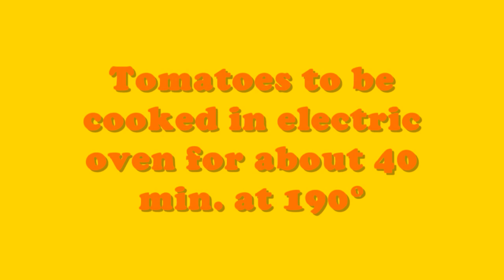Ricetta Pomodori Gratinati (pomodori al gratin)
Pomodori in gratin o ''gratinati" (detti anche "tomato gratin" o al gratè). Raccogli i pomodori dal tuo orto, lavali bene, tagliali a metà, prepara un impasto di: pane grattugiato, aglio, olio italiano extravergine d'oliva e prezzemolo. Riempi i pomodori come dei 'tortini' cpm questo compenso e poi, una volta riposti nella teglia, cuocili nel forno per circa 40 minuti a 190-200°. Questo si che è mangiare sano! Come fare ricette prelibate, facili e veloci, con le verdure e i prodotti freschi dell'orto.
Video relativi al cibo e alla cucina